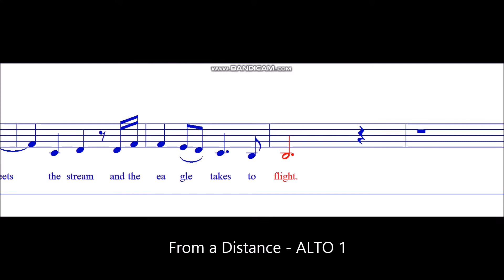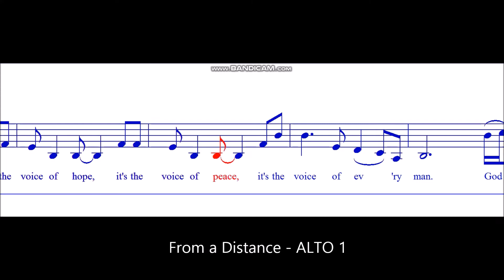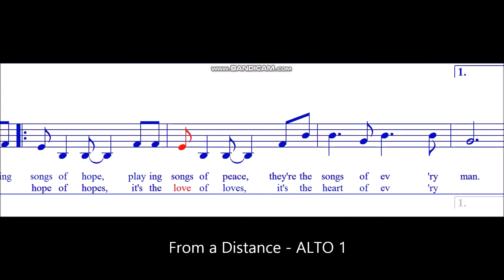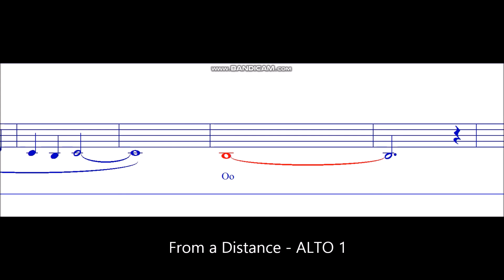From a Distance - ALTO 1